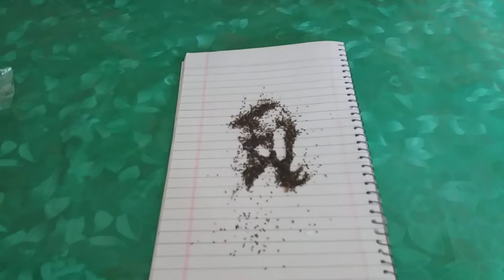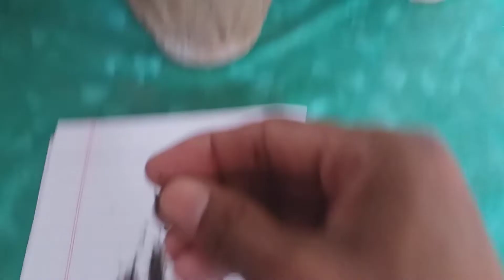How To Basil Plant Care (Urdu/Hindi) | Benefits of Marwa plant | Chia seeds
Hello my dear friends, I will tell you about Niazbo in this video.This plant is fragrant and its seeds are like mustard seeds.

Niyazbo is known by various names. Some people call it Marwa Tulsi or Mint. Although it is not mint, it is called mint because of its aroma.

This plant can be easily grown anywhere. It grows very fast in summer and after flowering the seeds are found in large numbers.

In order to grow its seeds in the ground, level the ground and scatter the seeds in it and then water it. Within two to three days, the seed will start to grow and the plant will start to flourish.

Inside this video I have shared the full details with you. I hope you like this video.

If you have any questions related to this video, you can ask me. I will consider myself lucky to help you.

السلام علیکم میرے عزیز دوستو میں آپ کو اس ویڈیو کے اندر نیازبو کے بارے میں بتاؤں گا.
یہ پودا خوشبودار ہوتا ہے اور اس کے بیج سرسوں کے دانے کی طرح کے ہوتے ہیں.نیازبو کو مختلف ناموں سے جانا جاتا ہے کچھ لوگ اسے مروا تلسی یا پودینہ کہتے ہیں اگرچہ یہ پودینہ نہیں ہے لیکن خشبو کے باعث اس کو پودینہ کہتے ہیں.

اس پودے کو آسانی سے کہیں بھی اگایا جاسکتا ہے موسم گرما کے اندر اس کی نشوونما بہت تیزی سے ہوتی ہے اور پھولوں کے بعد بیج کافی تعداد میں مل جاتےہیں.

اس کے بیج زمین کے اندر اگانے کے لیے کسی بھی زمین کو برابر کر کے اس میں بیج بکھیر دے اور پھر پانی لگا دیں دو سے تین دن کے اندر اندر بیچ کی نشوونما شروع ہوجائے گی اور پودہ پھلنا پھولنا شروع ہو جائے گا.

اس ویڈیو کے اندر میں نے مکمل تفصیل آپ کے ساتھ شئیر کر لی ہے امید کرتا ہوں کہ یہ ویڈیو آپ کو پسند آئےگی.

اگر آپ کا اس ویڈیو سے ریلیٹڈ کوئی بھی سوال ہو تو آپ مجھ سے ضرور پوچھے گا میں آپ کی ہیلپ کرنے میں اپنی خوش قسمتی

سمجھو گا. Thanks a lot for watching...